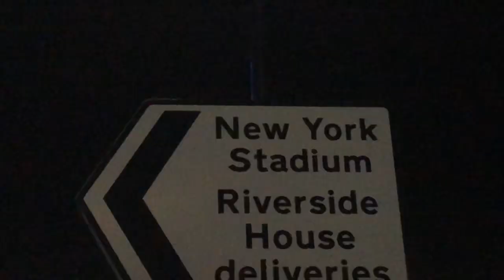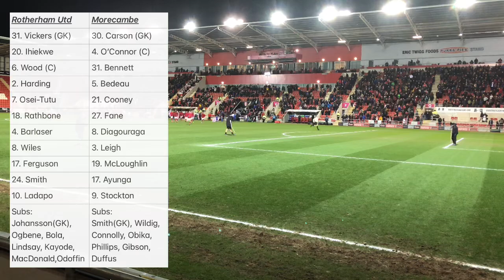Entertaining Football at the Summit!- Morecambe Vlog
According to some, direct football isn’t entertaining and won’t get you anywhere in the Championship. Says the manager currently 10th in League One 🤭.
Rotherham see out a comfortable win over Morecambe to maintain the promotion push.

UTM